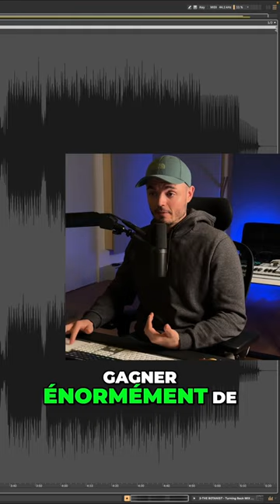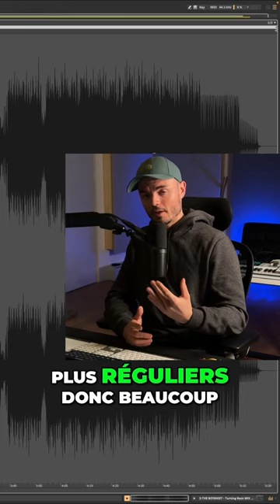LE SECRET POUR GAGNER DU HEADROOM SUR VOS MASTERS ET MIXAGES